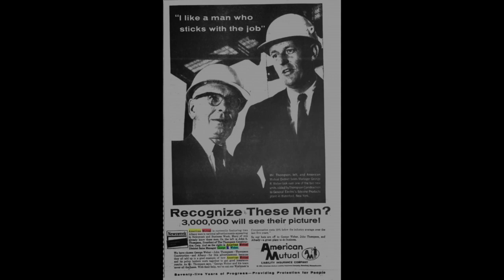In Memory of George R. Weber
This video is about In Memory of George R. Weber